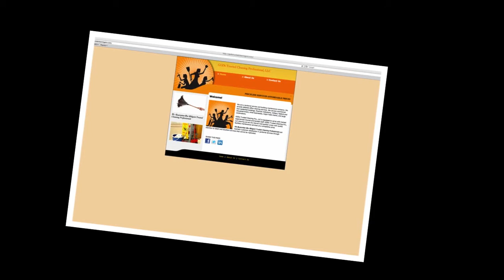God's Trusted Cleaning Pro, LLC New Words